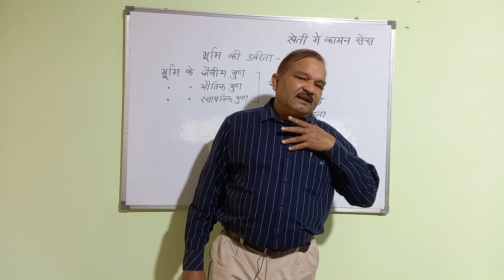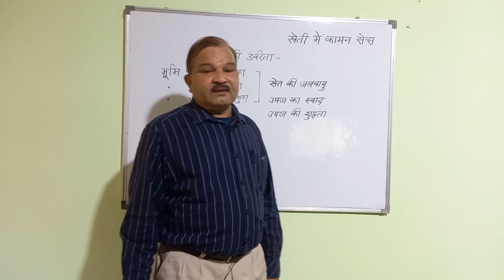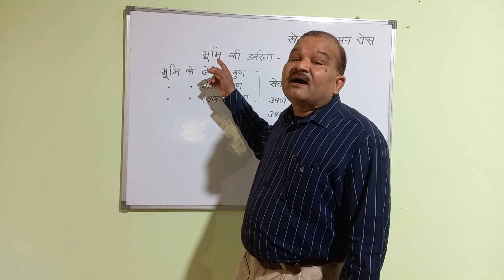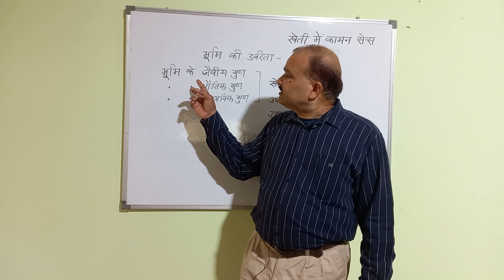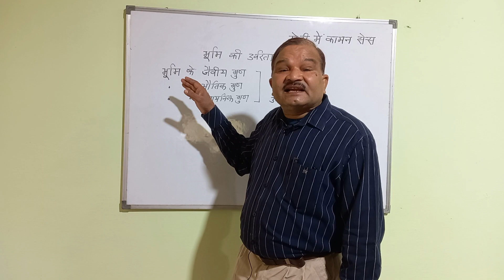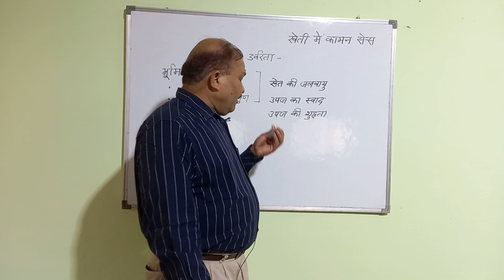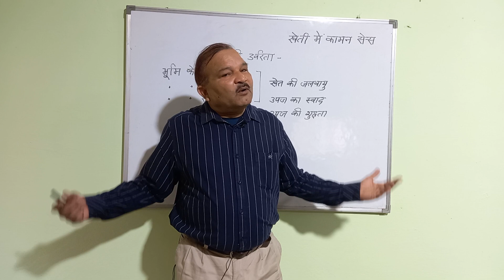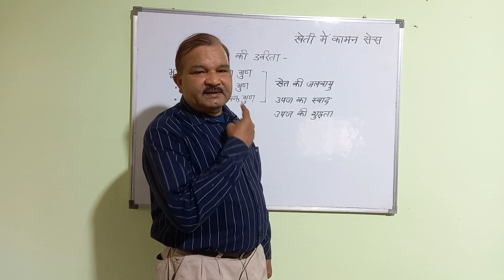"प्राकृतिक खेती" मतलब अपने कामन सेंस का प्रयोग करें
सम्पूर्ण देश के किसानों को एक ही डंडे से हांका जा रहा है, खेत खेत की माटी बदले कोस कोस का पानी और चार कोस में बानी बदले। ऐसे देश मे कृषि के जानकार देश के किसानों को एक ही नजरिये से देखते है जो गलत है।